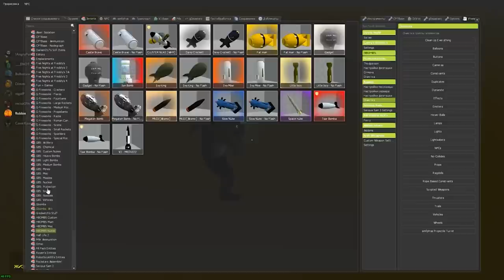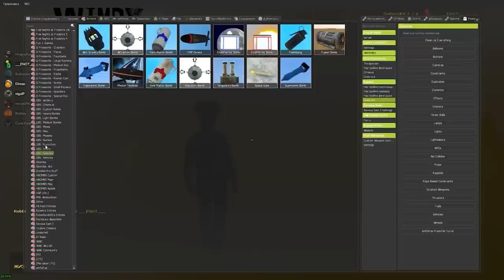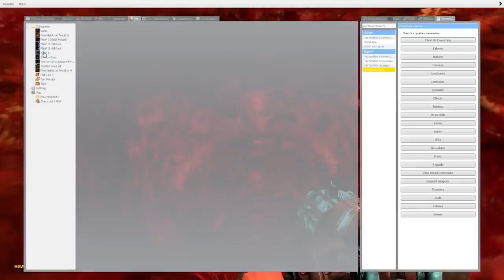МЫ ВНУТРИ ОРГАНИЗМА ЧЕЛОВЕКА ГАРРИС МОД ► Garry's Mod